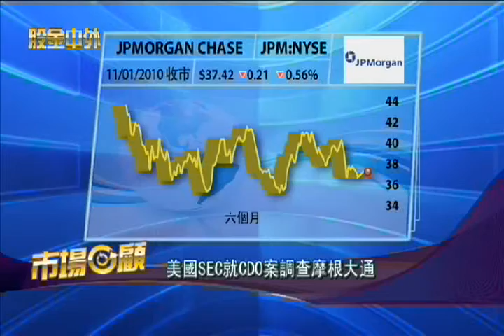股金中外 -- 中期大選民調：共和黨大勝在望1101 粵 第二節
主持人: 陳俊儀  梁永明 -- 資深投資顧問；中期大選民調：共和黨大勝在望；美國SEC就CDO案調查摩根大通 -- 投資 加幣 理財